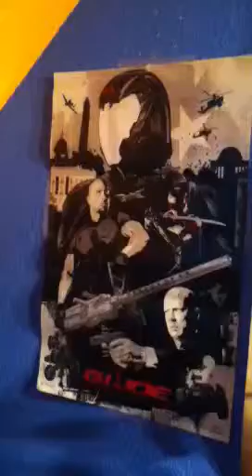G.I. Joe: Retaliation Movie Review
Good you enjoy my view on this action movie :-)